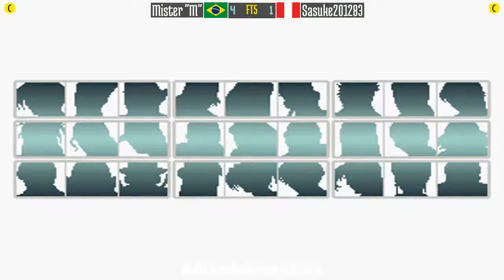King of Fighters 96 (FT5) - Mister "M" (BR) vs Sasuke201283 (PE) - 2021-12-10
Mister "M" (BR) vs Sasuke201283 (PE) [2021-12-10 FT5 @ King of Fighters 96]